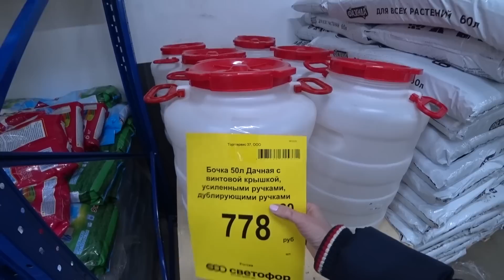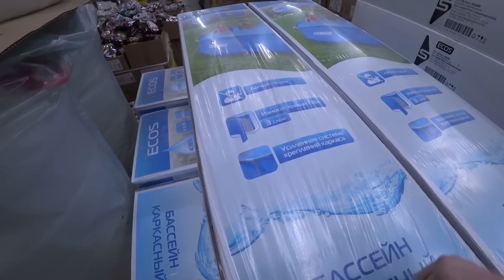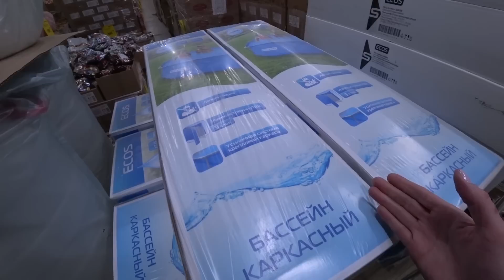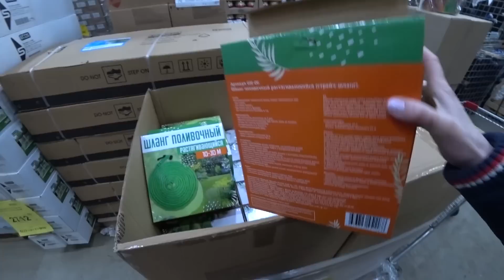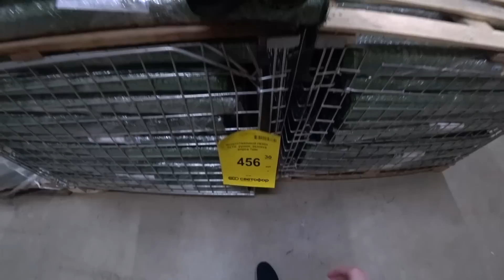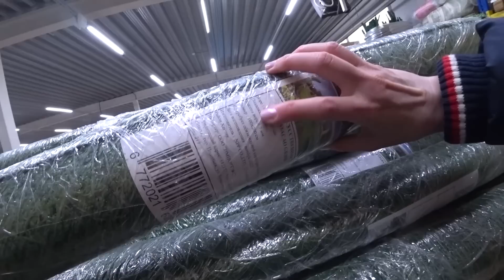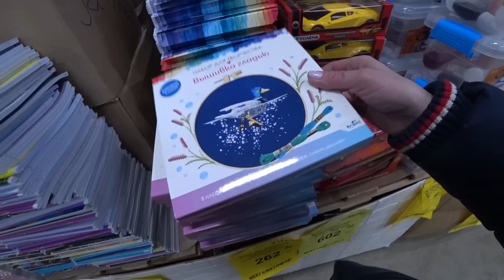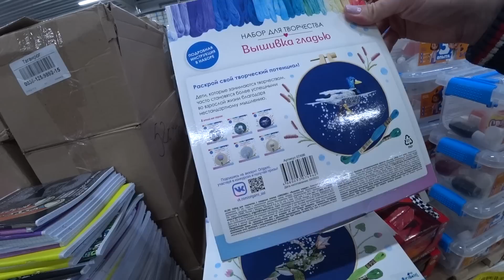🔥В 🚦СВЕТОФОРЕ ШОКОВЫЙ ЗАВОЗ ТОВАРОВ🔥ДАЖЕ Я НЕ ОЖИДАЛА ТАКОГО🔥САЖЕНЦЫ БАТУТ ШАТЕР БАССЕЙН КАРКАСНЫЙ🔥